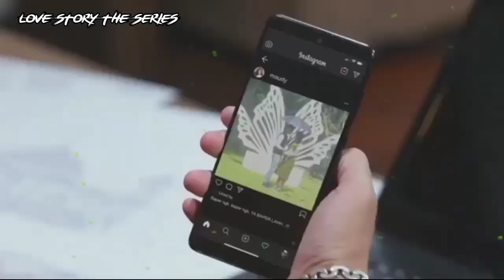love story the series hari ini || Ken sudah ga ngambek lagi dong ! kang barna bikin resah !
lovestorytheseries,lovestorytheseriesmalamini ,lovestorytheseriesterbaru,lovestorytheseriesepisodebaru, lovestorytheseriessctv,lovestoryeps196,lovestoryterbaru lovestorymalamini, lovestorytheseries11juni,trailerlovestorytheseries,lovestoryspoiler,spoilerlovestorysctv